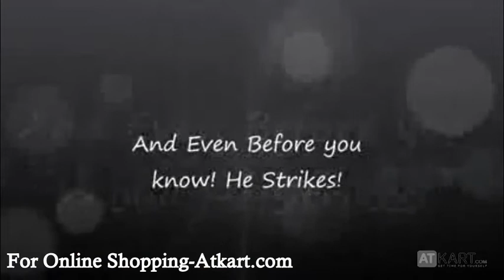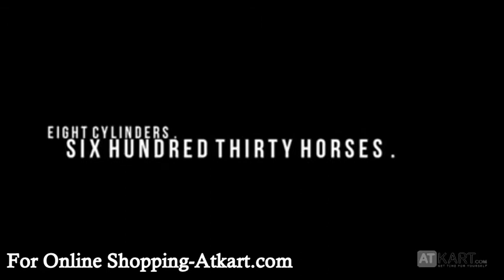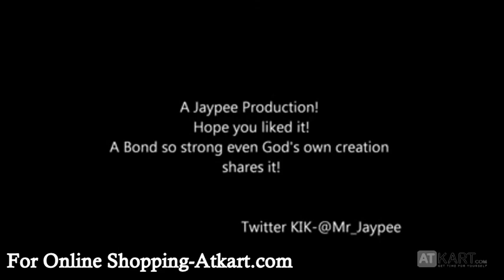Audi R8 vs a Cheetah - YouTube